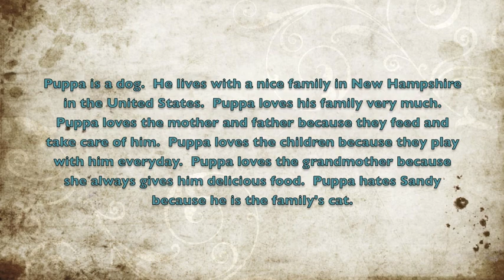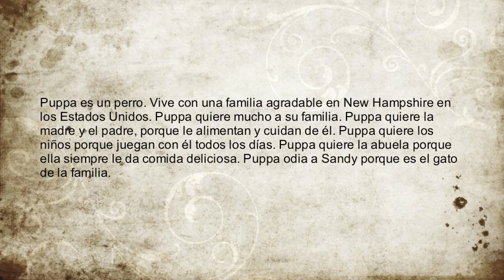Aprender inglés gratis 45: un cuento en inglés #3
aprender ingles gratis, curso de ingles, vocabulario, clase de ingles, estudiar ingles, hablar ingles, leer ingles, escribir ingles, entender ingles